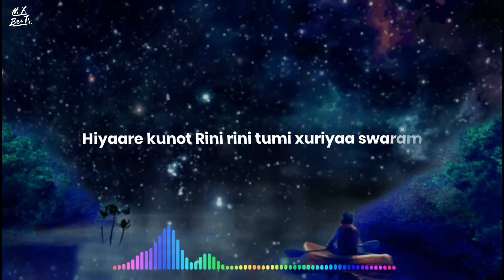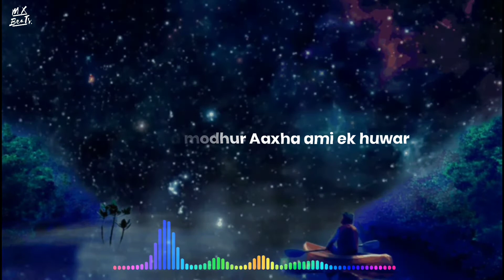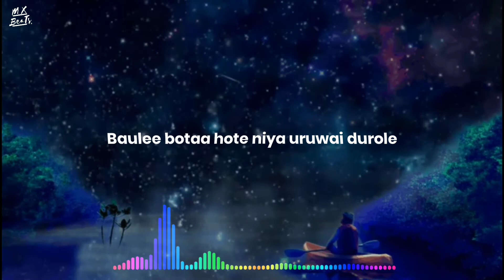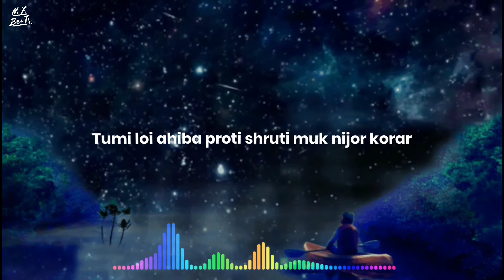Tavreed & Shreya Baruah - Mayamoy (lyrics)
🔊Song  ▶︎ Mayamoy

If you are the original artist and you don't want me to have your work uploaded on my channel, please contact me by my channel's email, sent a message on intragram or comment in the section below